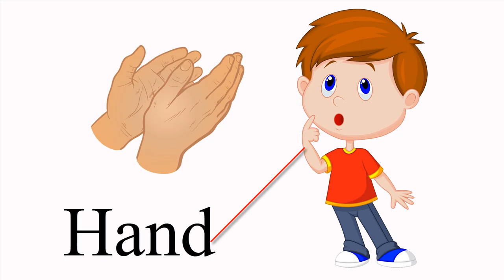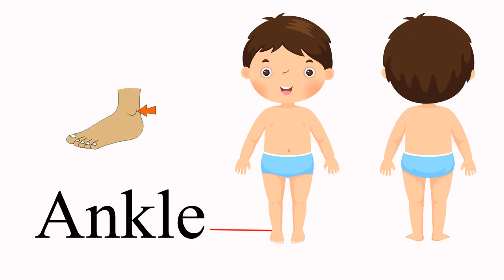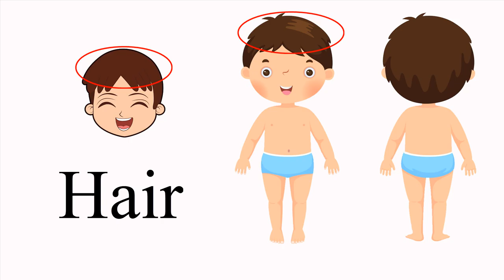Body Parts of the body Kids vocabulary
What are the 12 parts of the body?
They are the integumentary, skeletal, muscular, nervous, endocrine, cardiovascular, lymphatic, respiratory, digestive, urinary, and reproductive systems.

What are the parts of the body and their functions?
Body System Primary Function Organs Included
Urinary Waste elimination Kidneys Bladder
Reproductive Reproduction Uterus Ovaries Fallopian tubes
Nervous/Sensory Communication between and coordination of all the body systems Nervous: Brain Nerves Sensory: Eyes Ears
Integumentary Protects against damage Skin Hair Nails

How do you describe your body parts?
Vocabulary
body outline
trace body parts
nose head
arm leg
foot finger

How do I improve my child's vocabulary?
How to build your child's vocabulary
Make conversation a priority. Young children are like sponges, so it's important to immerse them in language right from the start. ...
Read together. ...
Use labels. ...
Play word games. ...
Use words in sentences. ...
Write for pleasure. ...
Create a word wall. ...
Introduce a word of the day.

What is the vocabulary of a 6 year old?
6 The 6-year-old child typically has a 2,600 word expressive vocabulary (words he or she says), and a receptive vocabulary (words he or she understands) of 20,000–24,000 words. 12 By the time a child is 12 years old, he/she will understand (have a receptive vocabulary) of about 50,000 words.

How can I practice vocabulary at home?
Teach vocabulary via explicit instruction and also through independent readings. Help students learn to use context clues to determine the meanings of words. Teach them that some context clues are more helpful than others and provide examples of helpful and less helpful clues. Read to your class each day.

What vocabulary should a 3 year old have?
By age 3, a toddler's vocabulary usually is 200 or more words, and many kids can string together three- or four-word sentences. Kids at this stage of language development can understand more and speak more clearly. By now, you should be able to understand about 75% of what your toddler says.

What a 7 year old should know academically?
A 7-year old should be able to read, write (with some errors,) add and subtract. They should know how to tell time, know the days of the week and names of the months. They should be able to work with 3-digit numbers and be able to use a ruler